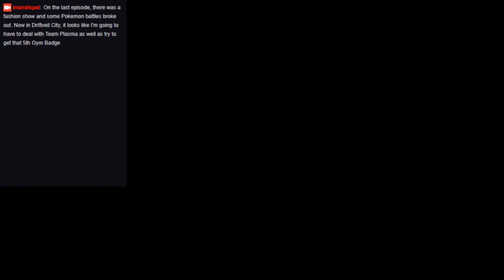Pokemon Black 2 - Part 17 - Mining for Clay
0:00 Exploring Driftveil City
2:20 Route 6
6:45 Driftveil Gym Trainer Battles